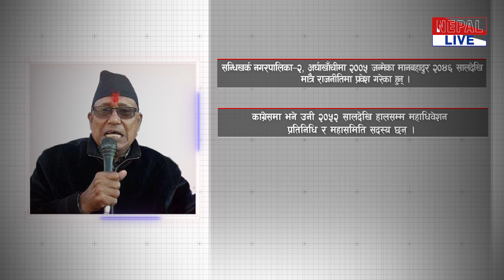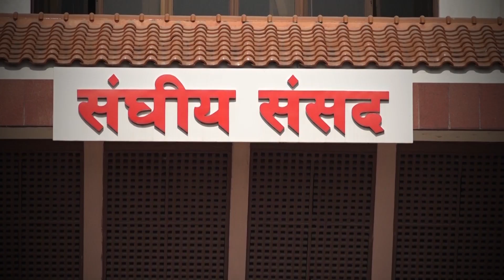समानुपातिक भन्ने बित्तिकै अल्छी सांसद जस्तो लाग्छ : मानबहादुर विश्वकर्मा || Man Bahadur Bishwakarma